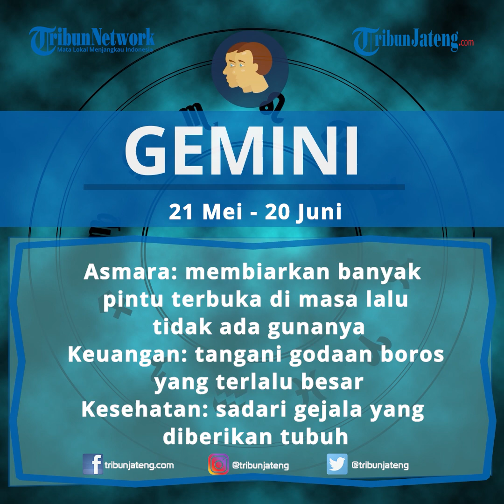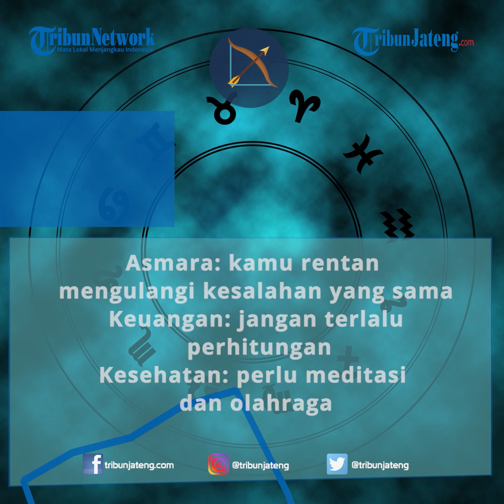Horoskop Ramalan Zodiak Selasa 24 November 2020